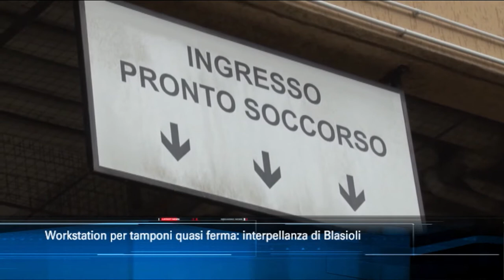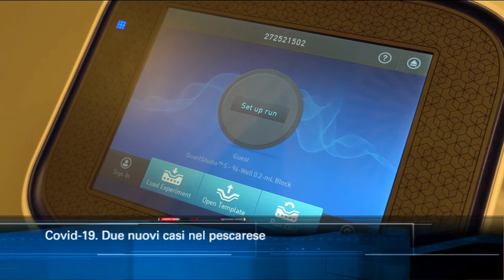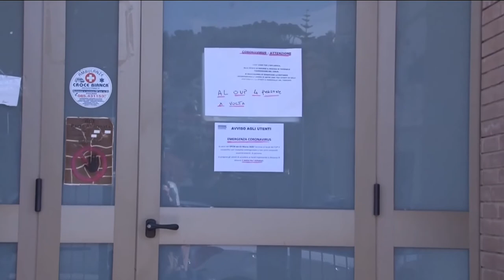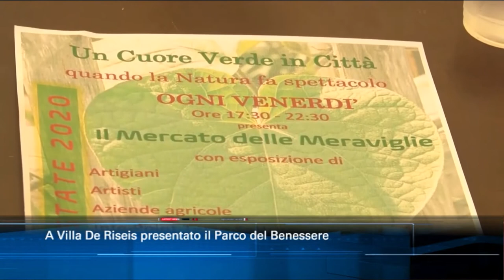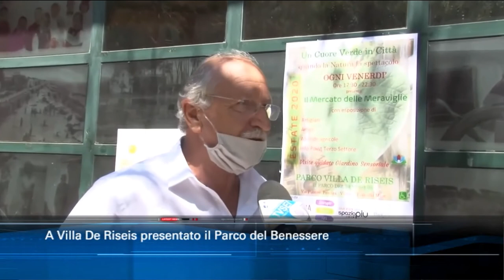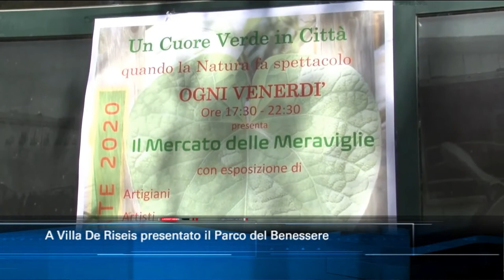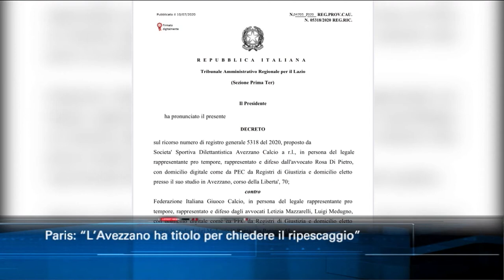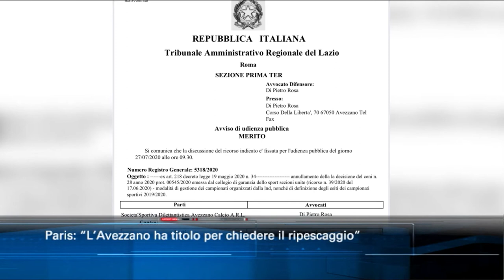TgSei edizione delle 19 di sabato 11 luglio 2020